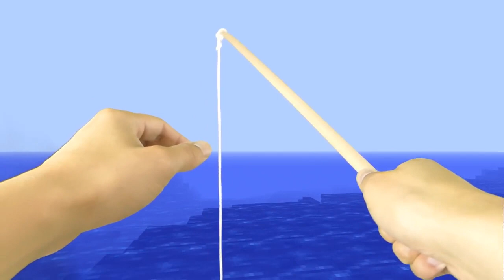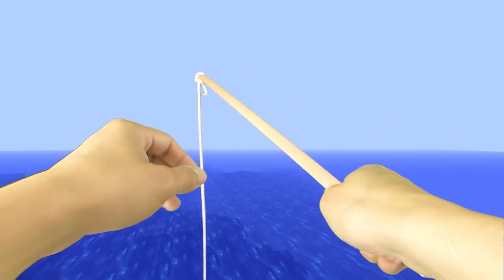REALISTIC MINECRAFT IN REAL LIFE! - IRL Minecraft Animations / In Real Life Minecraft Animations